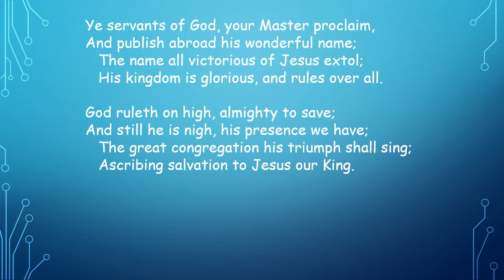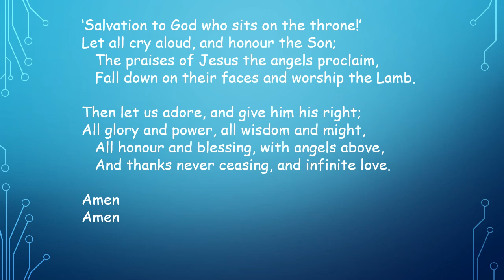Ye servants of God